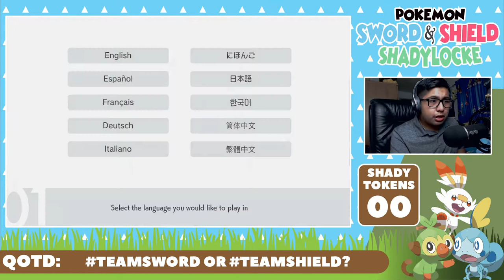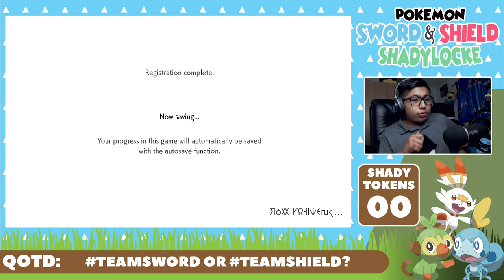POOR ANIMATION? | Pokemon Sword & Shield Shadylocke Ep.01